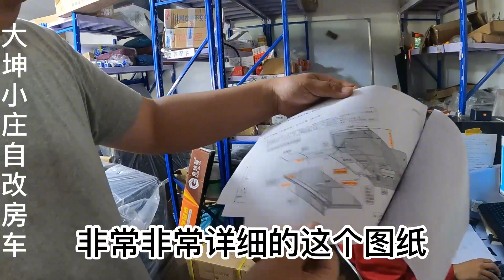民间床车第一高手来找大坤切磋，看看大坤怎么应付